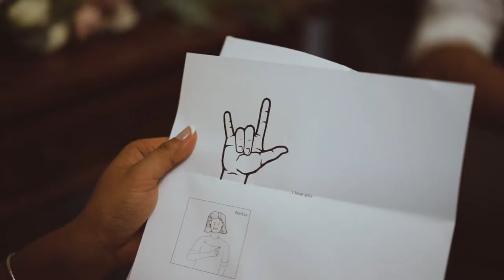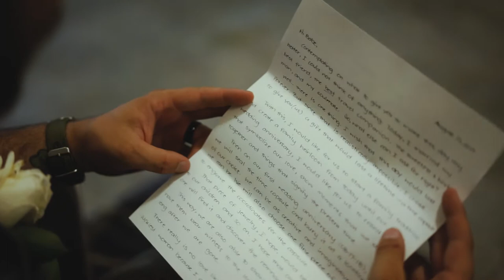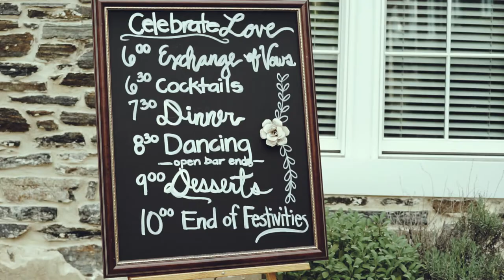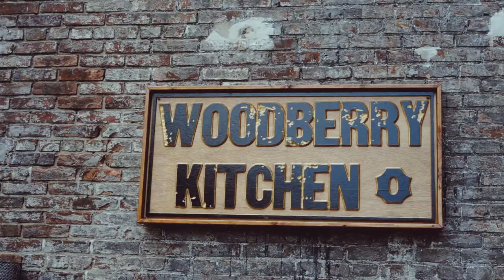Tammy & Chris- Artifact Coffee House Wedding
Our beautiful wedding video from Le Moment Capturer finally came in.  Thank you Charlotte for the awesome videography of the best day of my life!